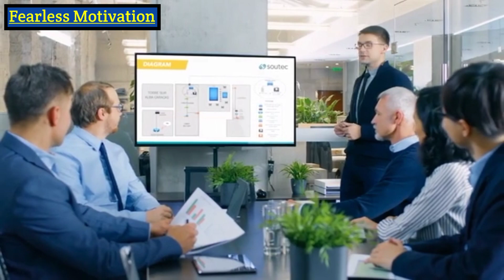महाभारत में जिस तरह shri krishna ne arjun को प्रेरित किया !! motivation line !! inspiration thought.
Hello freinds

most welcome to your channel

ye humara new channel hai to please hmari support kijiye

is channel pe apko motivation video milengi jinse aap khud ko phle se jyada motivate payenge

Humari sari video dekho apko psnd aaye to like kijiye or channel ko subscribe jarur kare jisse hum jo bhi video upload karte hai un sb k notification mil jayenge or aap humari koi bhi video miss nhi karenge

आपको इस page पर best motivation videos मिल जाएंगी और आप यहां आसानी से हमारी सारी videos देख सकते है।

अगर आपको किसी भी topic पर हमारी सहायता चाहिए, तो आप हमें Instagram 🤝 पर massage कर सकते है, वहां पर हम आपके सारे सवालों का जवाब देने के  लिए 24×7 available  है।
नीचे Instagram 🤝 link है, हमे follow कीजिए ।
और tiktok पर  हमारी motivation videos  देखने के लिए हमे फॉलो कीजिए।

हमारी सर्वश्रेष्ठ videos जो आप यहां से देख सकते है।
नीचे हमारी best videos का link दिया गया है।

Dil ki chune wali love lines

fearless motivation
Ashu singhaniya
Kavya tyagi
Motivation status
Motivation videos
FEARLESS MOTIVATION